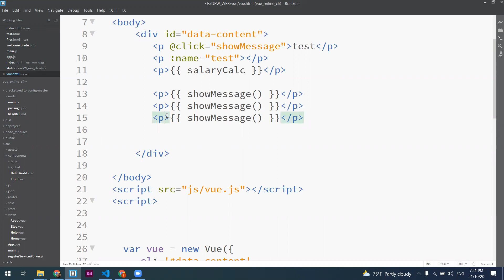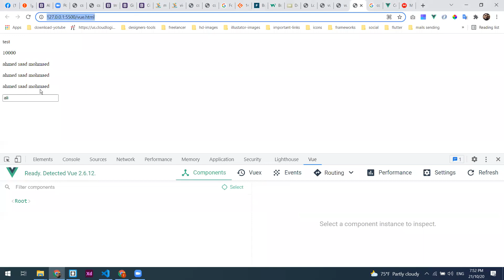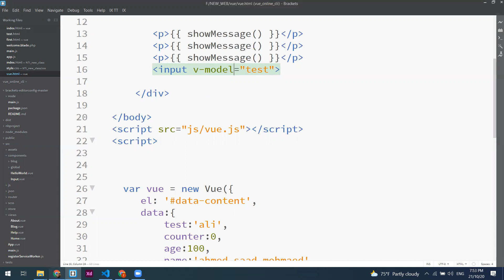Vue || 10- V Model